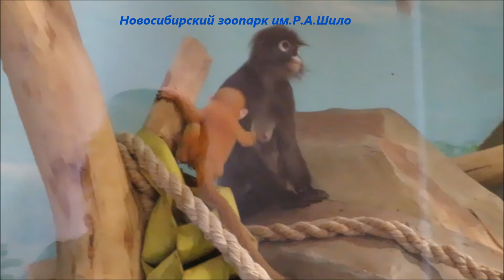Семейство очковых лангуров 13.04.2022